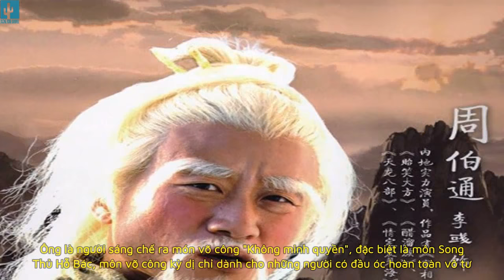Diễn viên vai Lão Hoang Đồng Chu ( Châu ) Bá Thông - Lê Diệu Tường - Tần Hoàng ngày ấy - bây giờ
Diễn viên đóng vai Lão Hoang Đồng Chu  ( Châu )  Bá Thông - Lê Diệu Tường - Tần Hoàng ngày ấy - bây giờ
Tuy là nhân vật phụ trong "Anh hùng xạ điêu" và "Thần điêu đại hiệp", nhưng nhờ tính cách độc đáo, diễn viên đóng vai Chu Bá Thông luôn được khán giả yêu thích.
  Chu Bá Thông  ( Châu )  - Lê Diệu Tường - Tần Hoàng ngày ấy - bây giờ
Tần Hoàng

Năm nay 65 tuổi, Tần Hoàng là "cây đại thụ" trên màn ảnh nhỏ TVB, tham gia hơn 100 bộ phim, hầu hết đều là vai phụ, với hình ảnh người đàn ông mập tròn đáng yêu. Thỉnh thoảng, khi chuyển sang đóng vai phản diện, ông vẫn rất thành công, điển hình như Liêu vương gia trong phim Thi Công kỳ án (2005).
Lê Diệu Tường
Bên cạnh vai Trư Bát Giới trong Tây du ký được khán giả phim TVB yêu thích, thành công của Lê Diệu Tường còn gắn liền với hình ảnh Chu Bá Thông trong 4 lần thể hiện nhân vật này trong Trung thần thông Vương Trùng Dương (1992), Anh hùng xạ điêu (1994), Nam đế Bắc cái (1994) và Thần điêu đại hiệp (1995). Không có ngoại hình "đặc biệt", Lê Diệu Tường đã cố gắng thể hiện Chu Bá Thông theo cách của mình thông qua sự tinh tế ở diễn xuất, để không bị so sánh với Chu Bá Thông - Tần Hoàng.